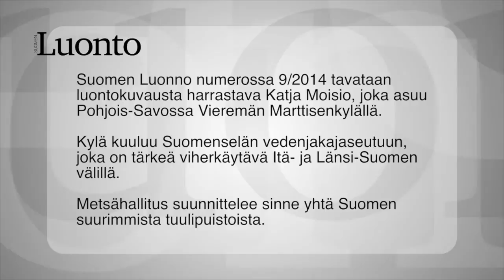Suomenselän metsäluonto hehkuu Katja Moision kuvissa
Suomen Luonnon jutussa 9/2014 tavataan luontokuvausta harrastava Katja Moisio, joka asuu Pohjois-Savossa Vieremän Marttisenkylällä. Kylä kuuluu Suomenselän vedenjakajaseutuun, joka on tärkeä viherkäytävä Itä- ja Länsi-Suomen välillä. Metsähallitus suunnittelee sinne yhtä Suomen suurimmista tuulipuistoista.